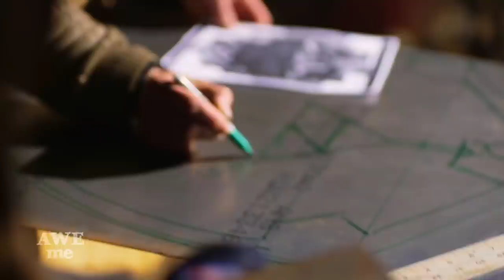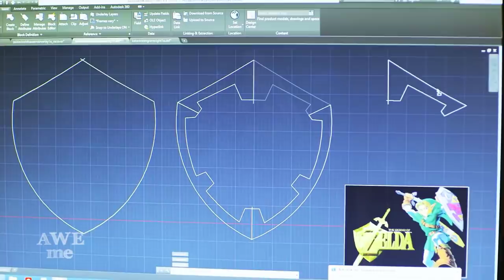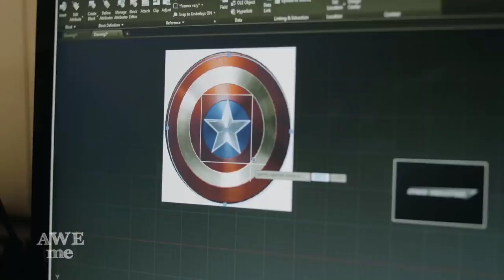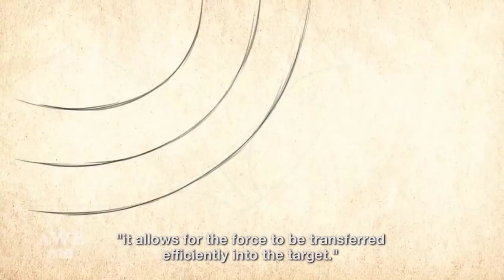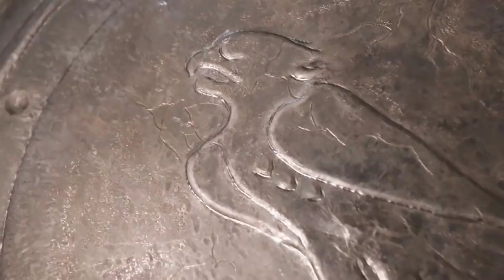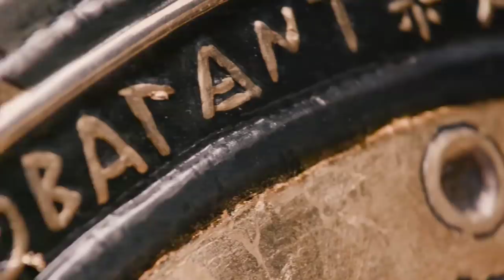Shields Take Tremendous Power - MAN AT ARMS: REFORGED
Which weapon will be next?

Every other Monday, our team of blacksmiths and craftsman will be building some of your favorite weapons, and some weapons that you've never seen before.

Kerry Stagmer - Swordsmith and Machinist
Matt Stagmer - Swordsmith
Ilya Alekseyev - Armourer and Engraver
Sam Salvati - Blacksmith
Lauren Schott - Goldsmith and Casting
John Mitchell - Shop forman / Fabricator

Series Created & Directed by Andy Signore

Series Produced by Brent Lydic

Produced & Episode Builds Directed by CJ Schmidt

Line Producer - Phil Rogers
Production Manager - Benjamin Montague
Office Production Coordinator - Brendan Kennedy
Post Production Coordinator – Amanda Arellano
Director of Photography – Marcus McDougald

Crew:
Story Producer — Dave Cross
1st AC/Red Cam Op – Jason Remeikis
Gaffer – Steve Scott
Grip — Danny Balsamo
Production Coordinator — Bill Wienecke
Set Medic – Celeste Bowe
Red Cam 1st AC — Dakota Wray

Edited by Marshall Rimmer
Lead Assistant Editor - Gracie Hartmann

Head of Post Production - Michael Gallagher
DIT – Jeremy Morrison

Stunt Coordinator / Stunts – Casey Kaleba